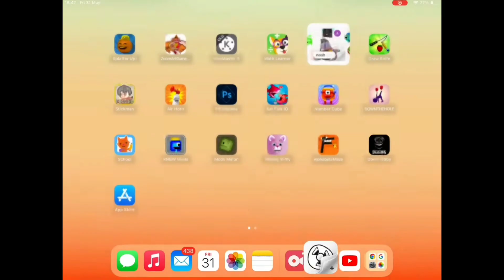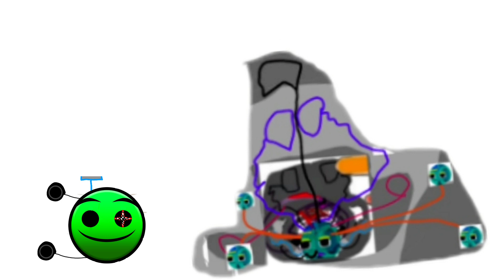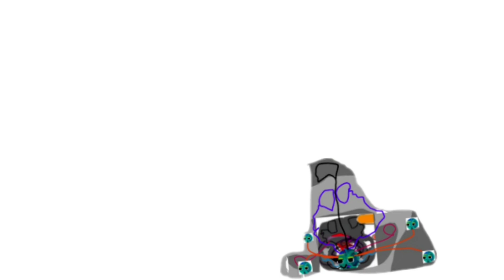Ram gets grounded add round 74